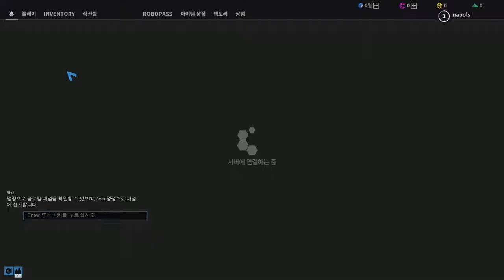[Robocraft] Play (Steam Free Game)